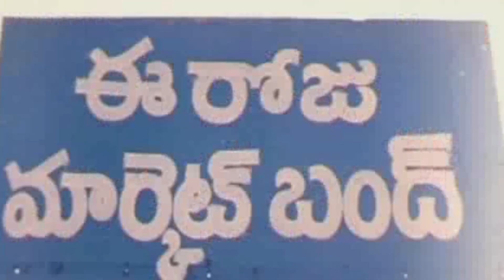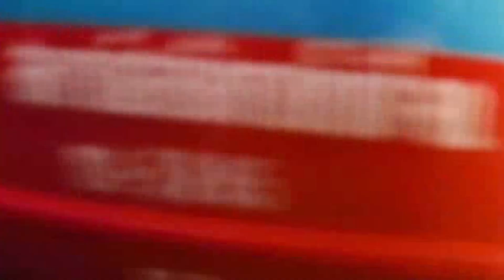Actress Roopa Cute Scene || Maa Cinemalu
Actress Roopa Cute Scene.